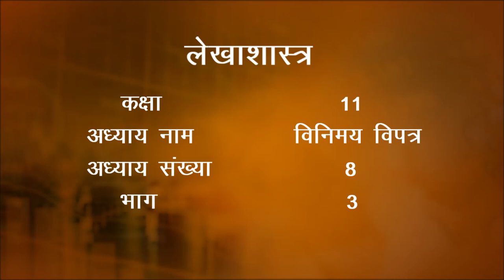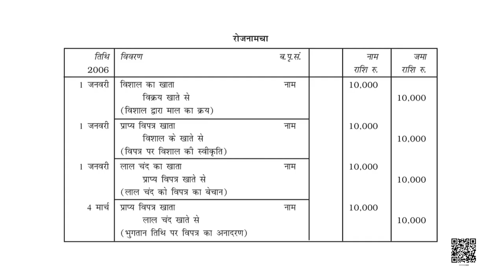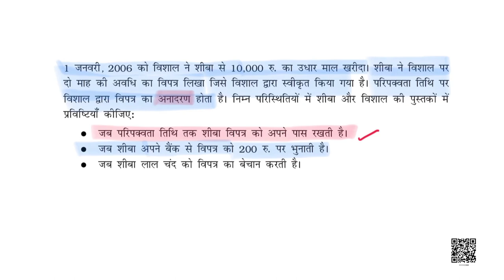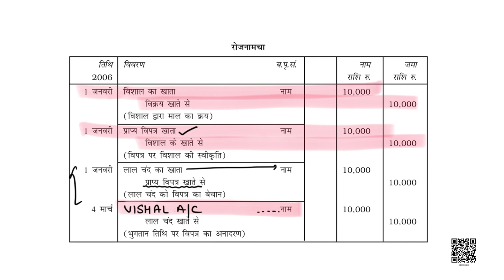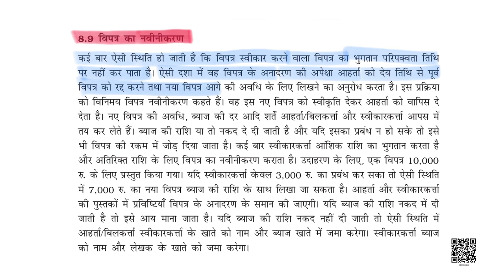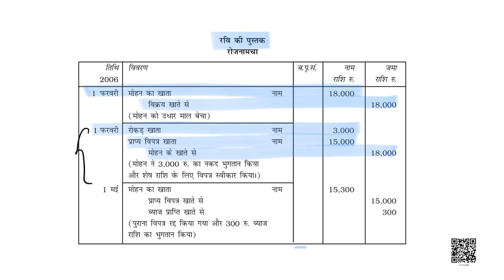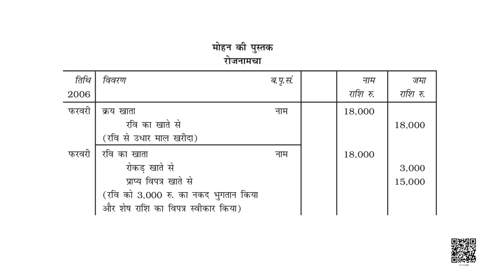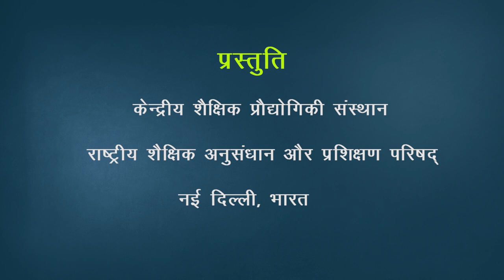कक्षा 11. लेखाशास्त्र- वित्तीय लेखांकन (भाग 1): पाठ 8. विनिमय विपत्र (भाग 3)